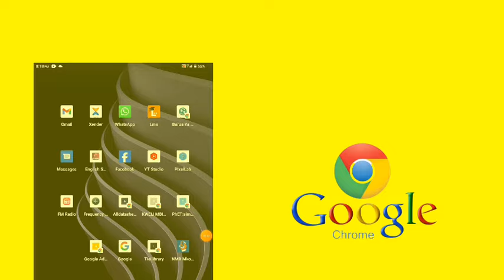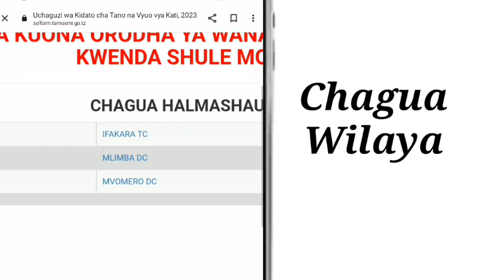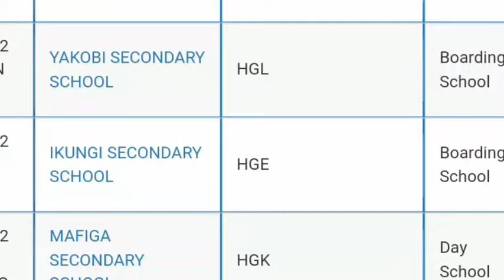JINSI YA KUANGALIA WANAFUNZI WALIOCHAGULIWA KUJIUNGA NA FORM 5 NA VYUO 2024/2025...